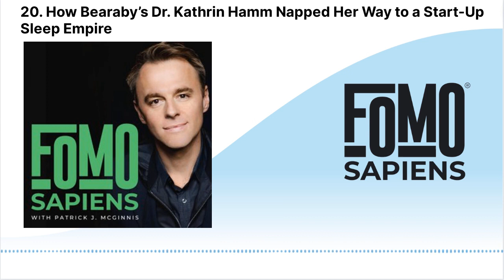20. How Bearaby’s Dr. Kathrin Hamm Napped Her Way to a Start-Up Sleep Empire | FOMO Sapiens with...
Former economist for The World Bank, founder, and CEO of sustainable weighted bedding company Bearaby, Dr. Kathrin Hamm joins in a discussion about innovation, entrepreneurship, and mastering risk aversion.
Created to fill a need, Bearaby’s innovative approach to providing enhanced rest by optimizing both sleep science and sustainable design, Kathrin’s success is far from where her career had begun. Without any background in textiles, sleep science, or digital marketing, Kathrin explains the successful evolution of her career from international economics to CEO, the risks she took along the way, and why she institutes a culture of naps at her company.